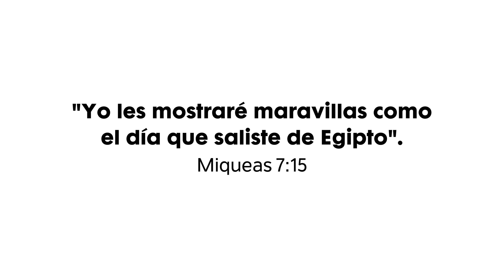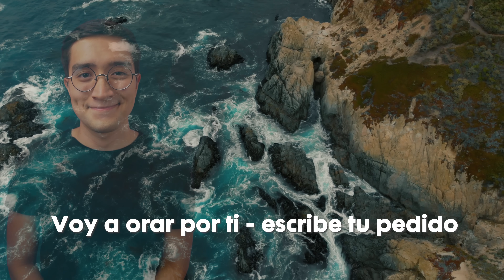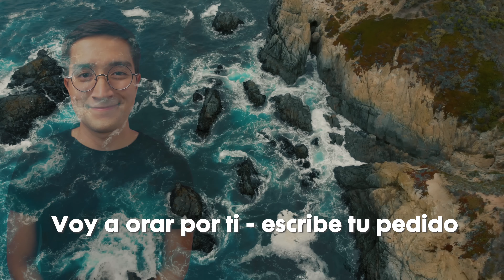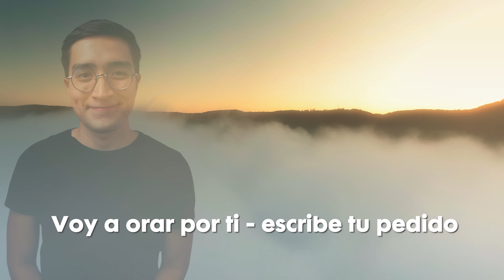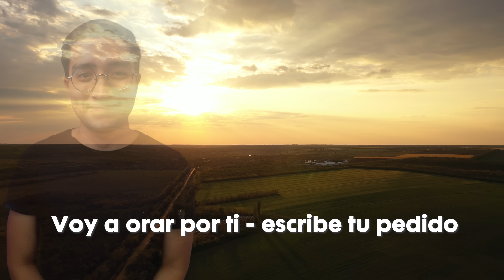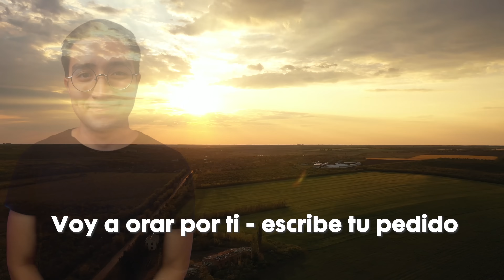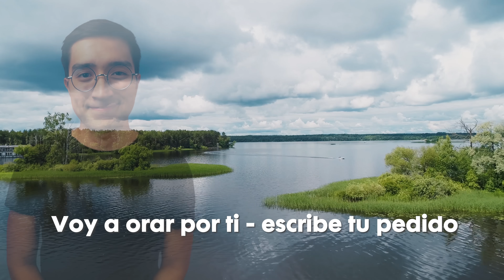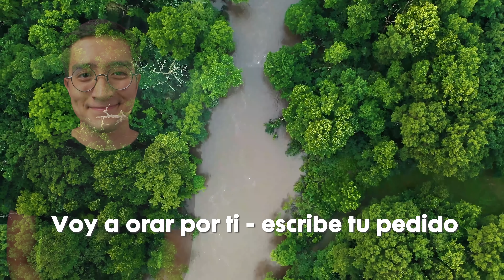Oración de la noche de hoy martes 12 de julio | Tiempo de orar | Fernamarro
Escribe tu nombre para orar por ti, gracias por ser parte de la familia.